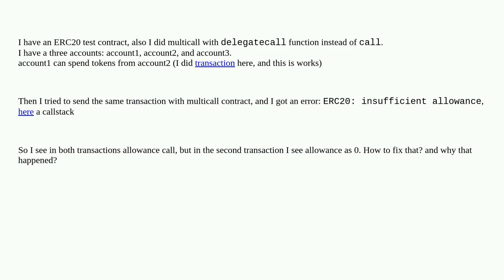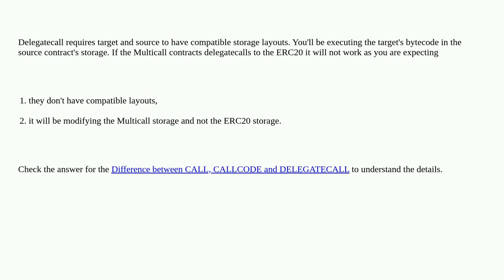TranferFrom in delegate call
A special thanks goes out to the community

  remix erc-20 erc-20-approve solidity